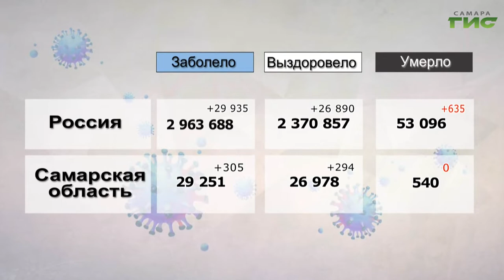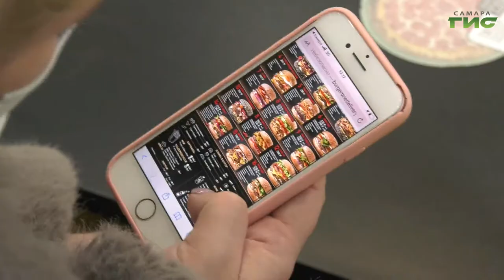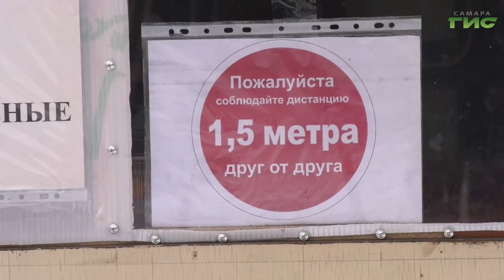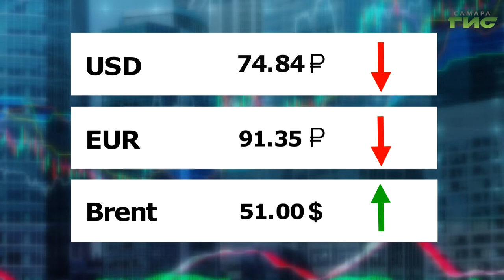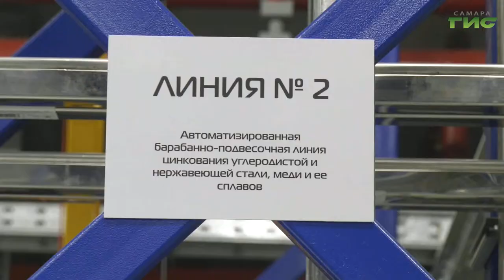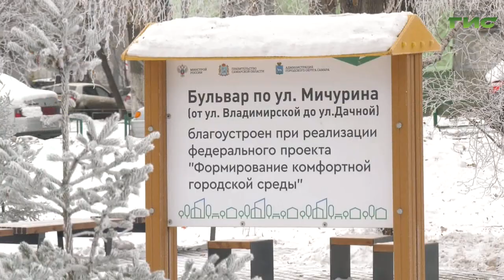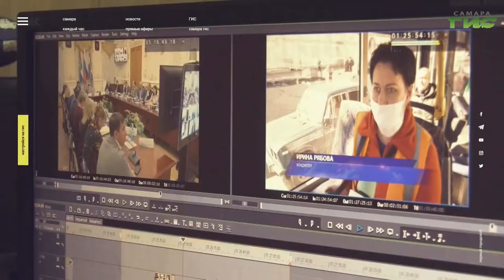"События" от 24.12.2020 (вечер)